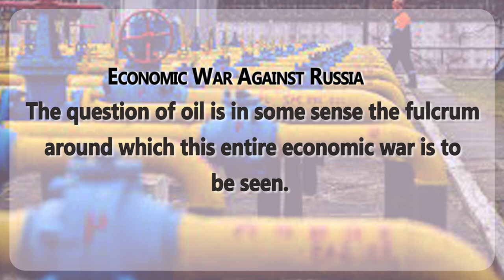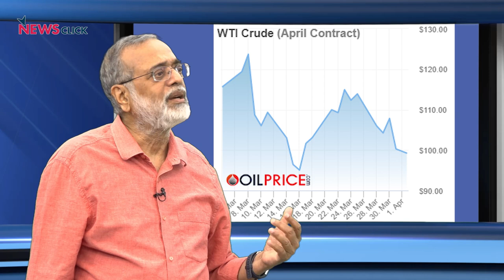Mapping Faultlines: Rubles, Rupees and Oil Diplomacy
In this episode of Mapping Faultlines, NewsClick's Prabir Purkayastha talks about the past week's developments on the economic front as the war in Ukraine continues. He explains the latest in discussions and demands about the purchase of oil in rubles, and also analyses the frantic diplomatic activity around India on this issue.